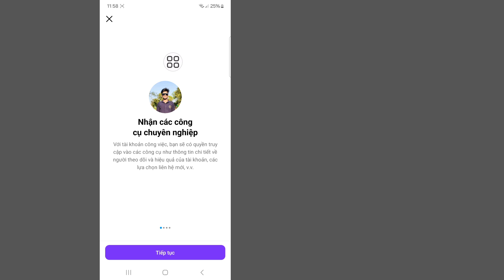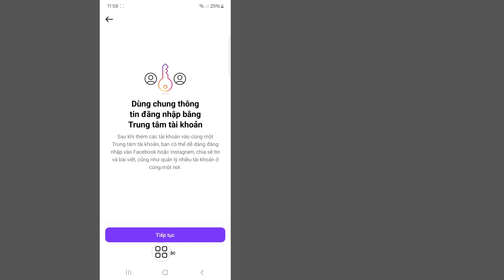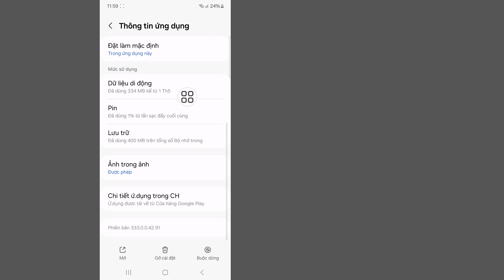CÁCH KHẮC PHỤC sự cố Instagram không thể thêm vào mẫu (2024)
Ở đây, trong Video này, tôi sẽ chỉ cho bạn [Cách khắc phục sự cố Instagram không thể thêm vào mẫu].  Vì vậy hãy xem kỹ video này và đừng bỏ qua video này nếu bạn bỏ qua video này thì bạn sẽ không hiểu rõ lắm nên nếu có vấn đề gì bạn có thể hỏi tôi và bình luận bên dưới tôi sẽ cố gắng giải quyết vấn đề của bạn nếu bạn thích video này thì hãy nhấn  thích và đăng ký kênh của tôi cảm ơn bạn.